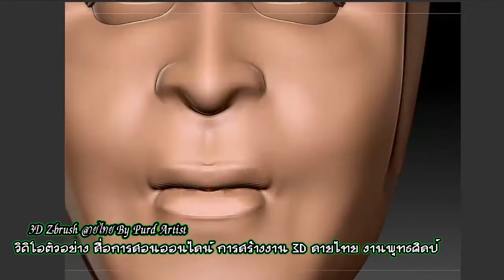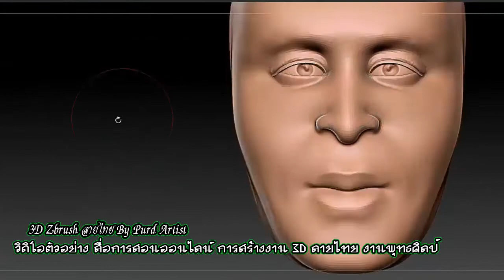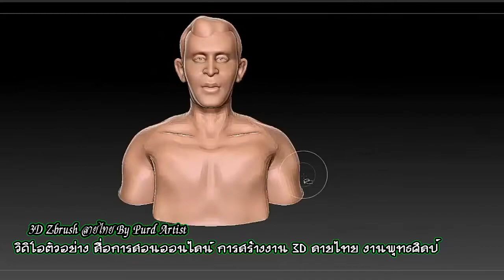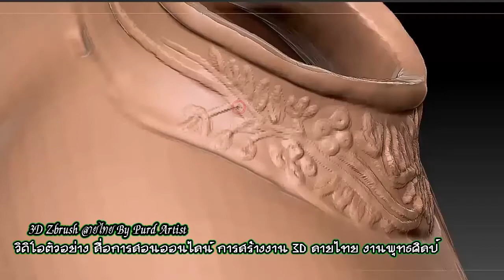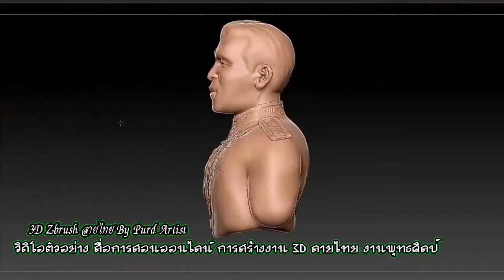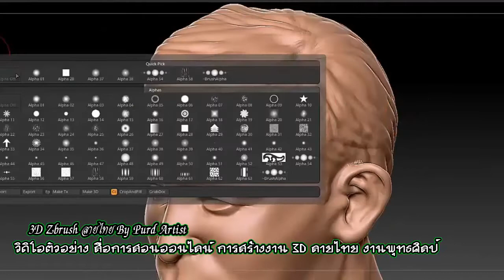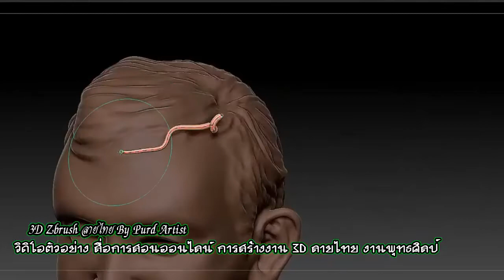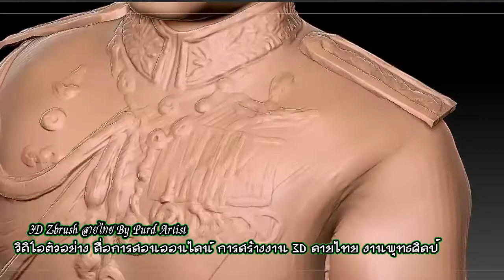Learning 3D ♠ KING RAMA 10 ♥ Part 1 ♥ สื่อการเรียนรู้ การสร้างงาน 3D ลายไทย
Learning 3D ♠ KING RAMA 10 ♥ Part 1

support.
Kuanporn Tiradechapob
Kasikorn Bank, Central Salaya Branch
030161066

หรือ
Inbox Facebook Fanpage : kuanporn Artist Thai